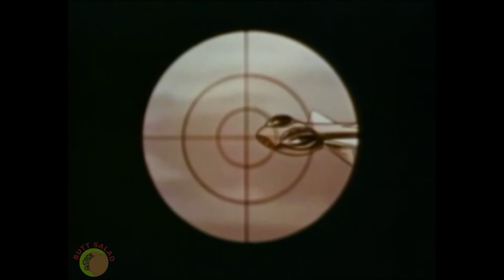Space Angel [E81-85] Dragon Fire (FULL EPISODE)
Episode 17.  DRAGON FIRE:  The Starduster and crew investigate reports of dragons on the Moon.

The adventures of Scott McCloud. Code name Space Angel, in Synchro-Vox!

This is a classic 1960's cartoon that is now in the public domain.  Enjoy the original cartoon.  Also check out the re-dubs done by us here at Butt Salad! SPACE RUKUS!